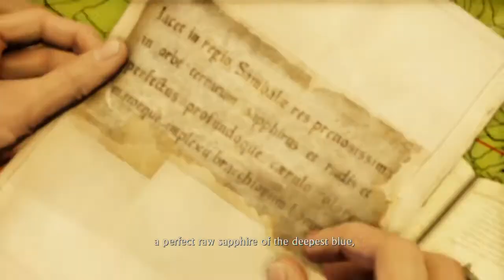Uncharted 2 : Among thieves walkthrough part 2 (Chapter 2: Breaking and Entering)